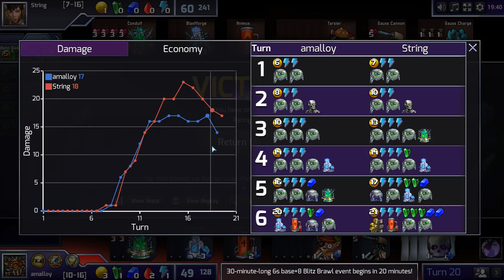[Prismata] Turning Drones Into Tempo